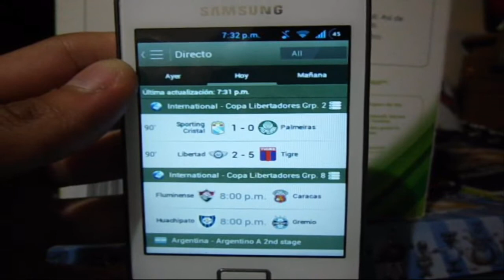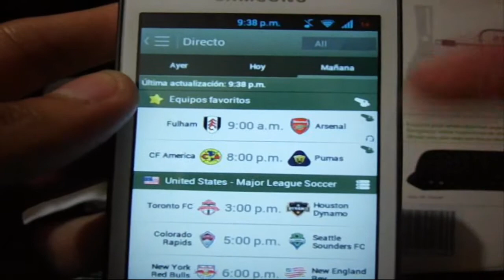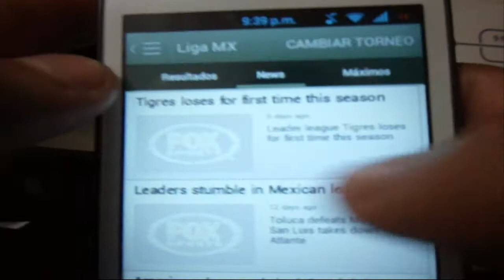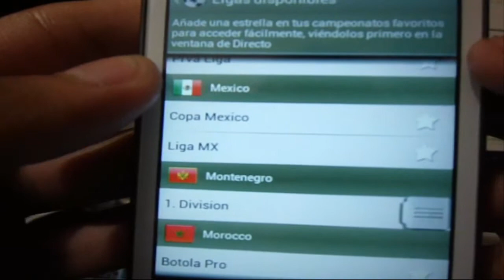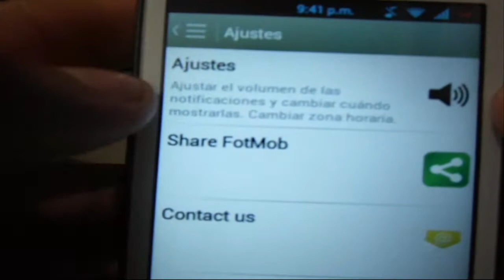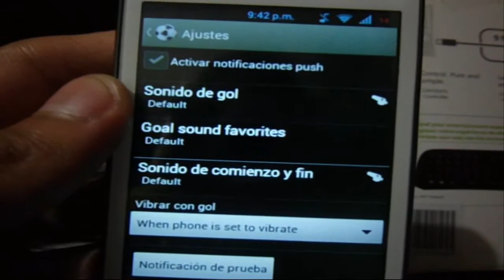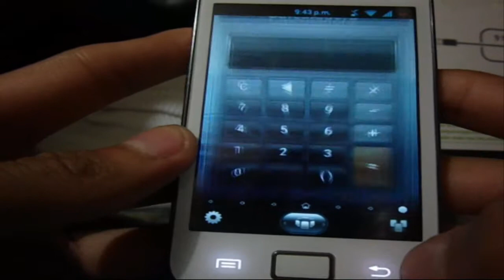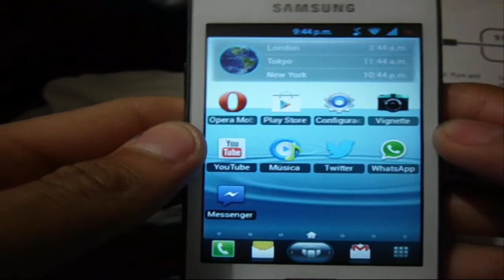Aplicacion de FUTBOL para android GRATIS | Fotmob | Android Evolution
Android Evolution
Conoce la mejor aplicacion de futbol para Android
Aplicacion de futbol para android
No te pierdas las noticias y resultados del futbol a nivel mundial.
Con esta aplicacion siempre estarás enterado de lo ultimo del futbol.

Skype: luisevolution97